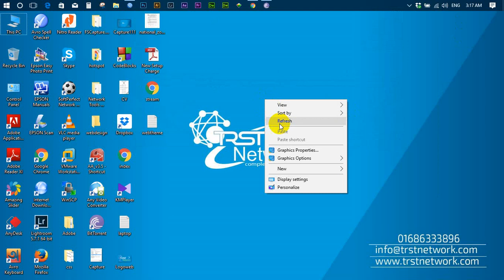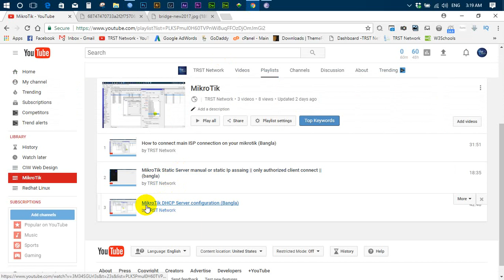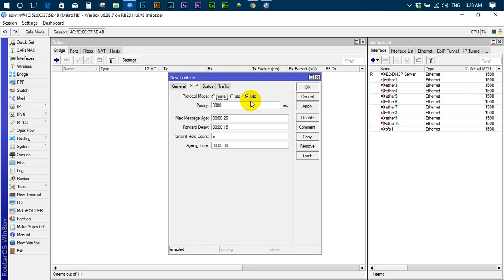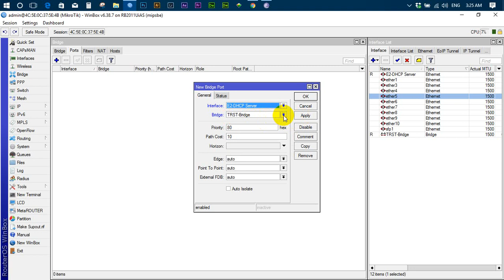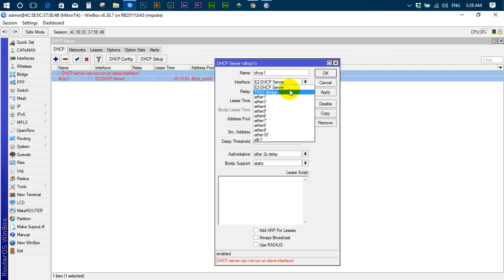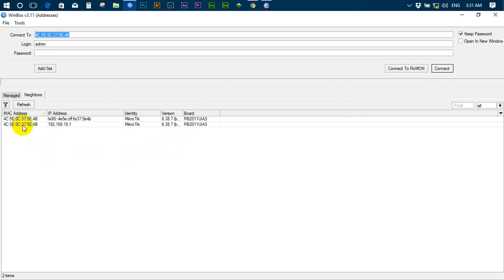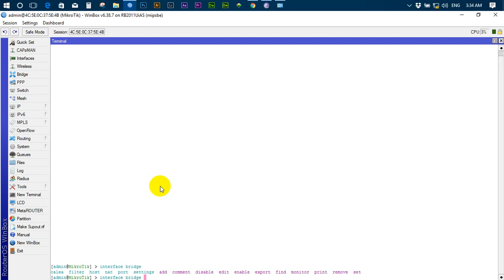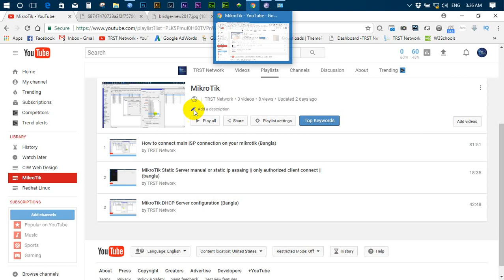How to Configure Bridge and add Bridge Port In Mikrotik (Bangla) || TRST Network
Ethernet-like networks (Ethernet, Ethernet over IP, IEEE802.11 in ap-bridge or bridge mode, WDS, VLAN) can be connected together using MAC bridges. The bridge feature allows the interconnection of hosts connected to separate LANs (using EoIP, geographically distributed networks can be bridged as well if any kind of IP network interconnection exists between them) as if they were attached to a single LAN. As bridges are transparent, they do not appear in traceroute list, and no utility can make a distinction between a host working in one LAN and a host working in another LAN if these LANs are bridged (depending on the way the LANs are interconnected, latency and data rate between hosts may vary).

Network loops may emerge (intentionally or not) in complex topologies. Without any special treatment, loops would prevent network from functioning normally, as they would lead to avalanche-like packet multiplication. Each bridge runs an algorithm which calculates how the loop can be prevented. STP and RSTP allows bridges to communicate with each other, so they can negotiate a loop free topology. All other alternative connections that would otherwise form loops, are put to standby, so that should the main connection fail, another connection could take its place. This algorithm exchanges configuration messages (BPDU - Bridge Protocol Data Unit) periodically, so that all bridges are updated with the newest information about changes in network topology. (R)STP selects a root bridge which is responsible for network reconfiguration, such as blocking and opening ports on other bridges. The root bridge is the bridge with the lowest bridge ID.